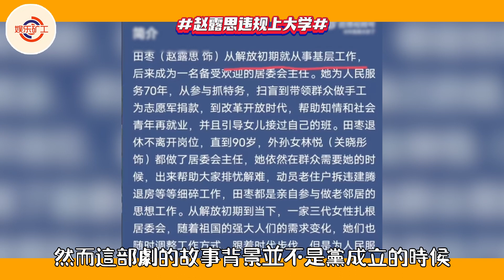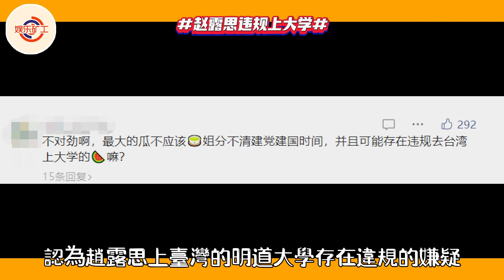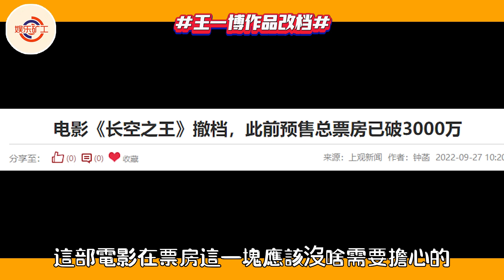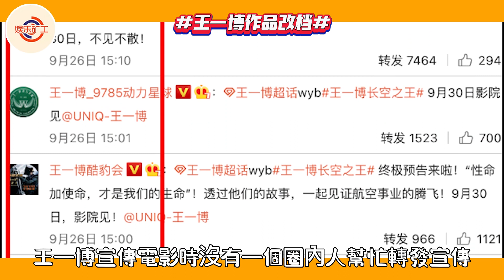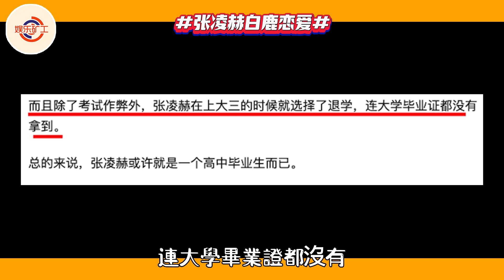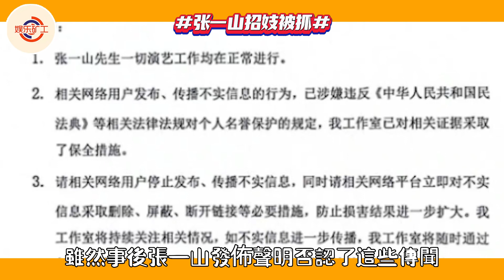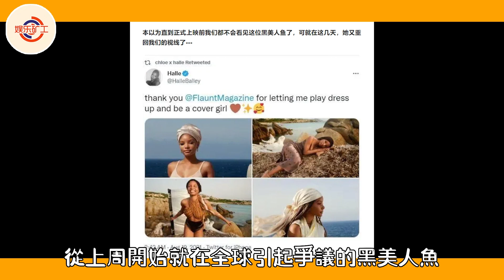一周連爆10個瓜懶人包#李易峰#张一山#赵露思一周連爆10個瓜，趙露思恐被封殺？港姐有5個性伴？成龍私生子曝光？當紅小生因戀愛退網…李易峰果然只是開胃菜#李易峰#楊冪#成龍#趙露思#王一博#港姐冠軍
一周連爆10個瓜，趙露思恐被封殺？港姐有5個性伴？成龍私生子曝光？當紅小生因戀愛退網…李易峰果然只是開胃菜

推薦影片：
傻白甜≠蠢！看看歷來甜劇女主人設TOP10，虞書欣小蘭花只能墊底，趙麗穎姍姍排第四，第一名實至名歸
激吻視頻瘋傳，又兩位男藝人塌房了！？龔俊真實取向藏不住，走紅前小號被扒資訊量大
一根藤上七個瓜！王嘉爾私下玩很大？王一博肖戰被老總包養？頂流翻車，誰是下一個

文案：每天都想吃榴莲 後期：沉沉